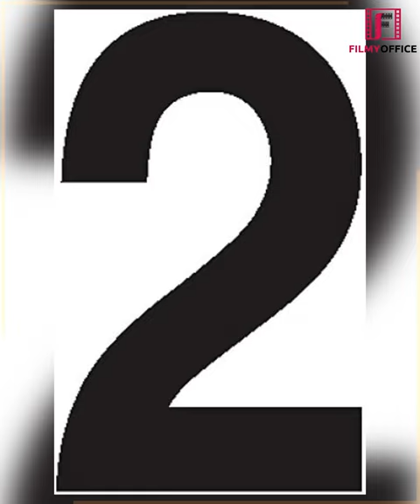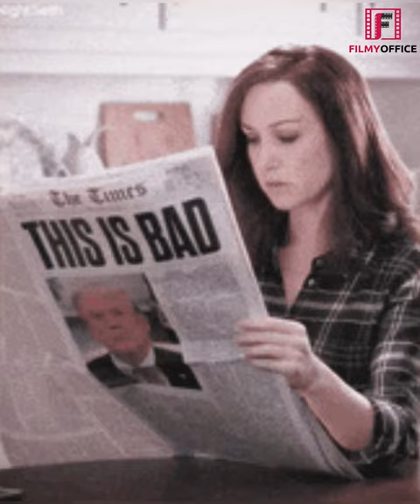ये बॉलीवुड एक्ट्रेस करती हे Urfi Javed की कॉपी | Bollywood Actress Copied Urfi Javed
ये बॉलीवुड एक्ट्रेस करती हे Urfi Javed की कॉपी | Bollywood Actress Copied Urfi Javed | Bollywood | Priyanka Chopra | Deepika Padukon | 😳